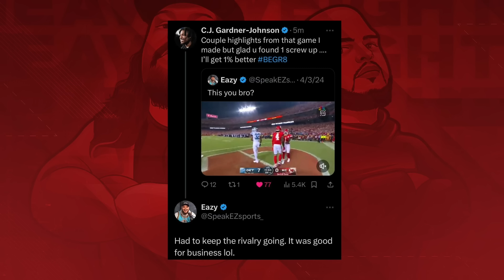Jared Goff SAID WHAT About the Detroit Lions Media?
Spencer Raxter and EZ discuss a clip of Jared Goff standing his ground with the Detroit Lions by firing a couple of shots at the Detroit Sports Media. Do you think some outlets still want to bring negativity to the Lions or is that era over?